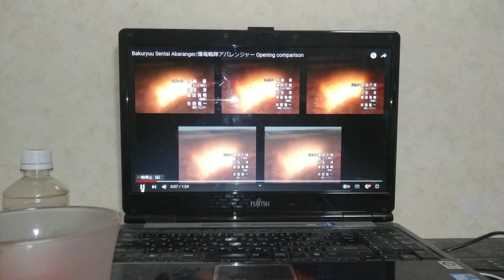2023年1月31日(4)